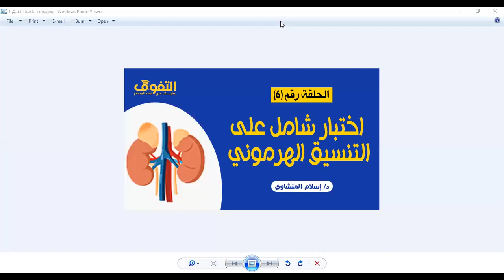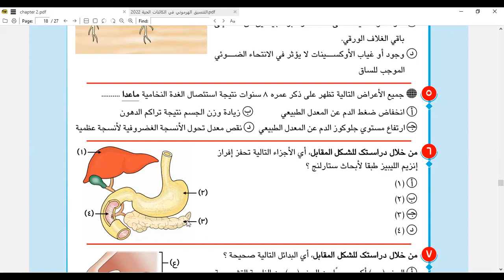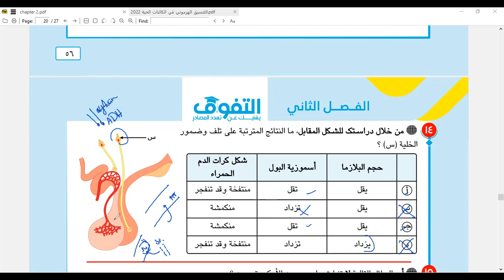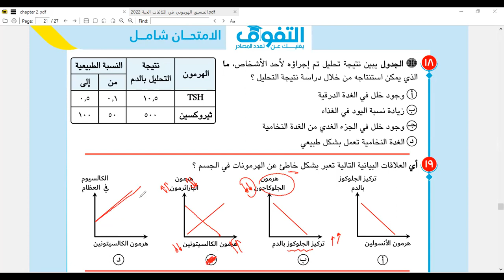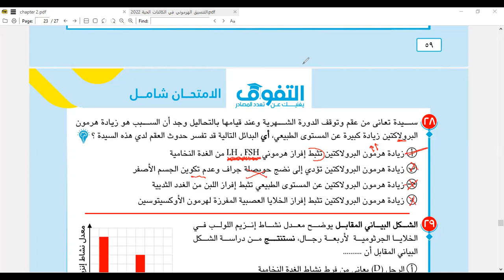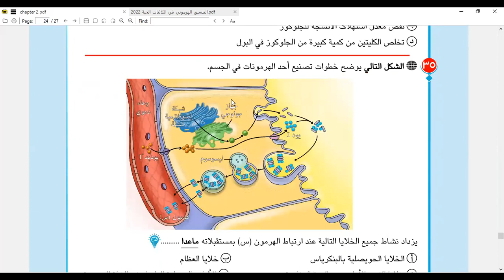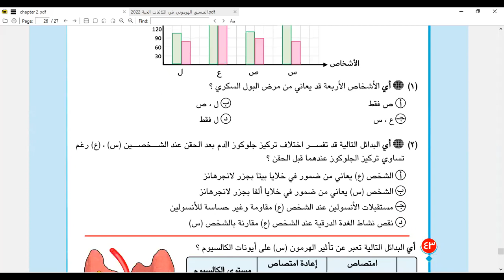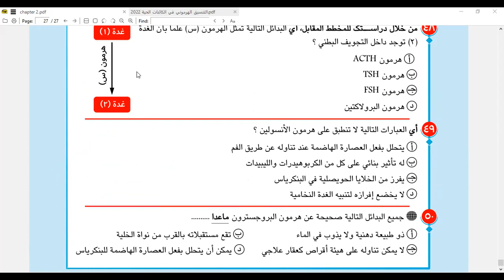اختبار شامل على الفصل الثاني